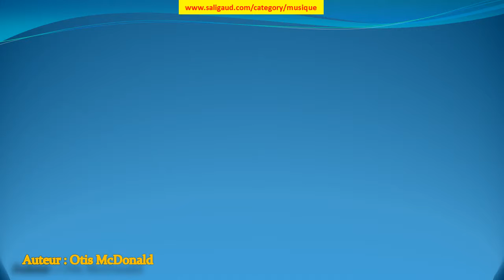Ever Felt pt.2 - Otis McDonald (musiquelibrededroit)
Ever Felt pt.2 by Otis McDonald (instruments : Basse Batterie Piano Synthétiseur ) (genre : HipHop et rap) (humeur : En colère) (durée : 02:00 - 02:30)

Ces musiques sont GRATUITES et libres de droit, c'est à dire que vous pouvez utiliser les fichiers musicaux de cette bibliothèque dans les vidéos que vous monétisez. Mais vous devez inclure les éléments suivants dans la description : Ever Felt pt.2